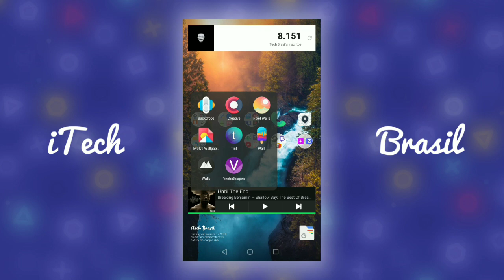Nova Launcher 6.0 Beta 14! Correção de bugs e organização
domingosvaraodm